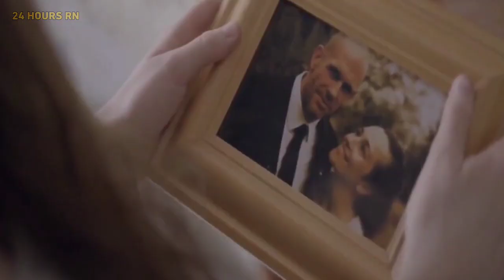Kisah Nyata Kekejaman yang Terjadi Ketika Perang Bosnia | Alur Cerita Film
Film ini berdasarkan kisah nyata tentang situasi mengerikan saat terjadi perang di bosnia. Pada saat itu banyak gadis dibawah umur yang diculik oleh para tentara, lalu tawanan ini dibawa ke tempat tersembunyi, di mana tenaga mereka diperas, disiksa dan diperlakukan secara tidak layak.

1 like & komen semoga berkah dan dilipatkan rejeki kalian, aamiin.

Backsound:
- Rain and tears - Neutrin05 (No Copyright)
- Violin Instrumental (No Copyright)
- The Rising - Aakash Gandhi (No Copyright)